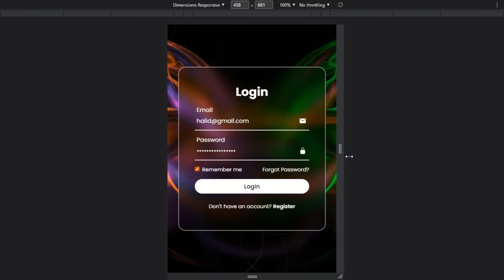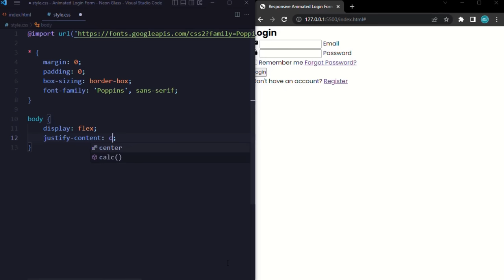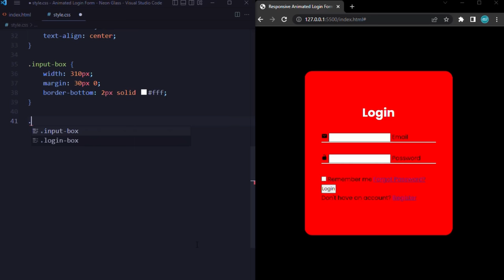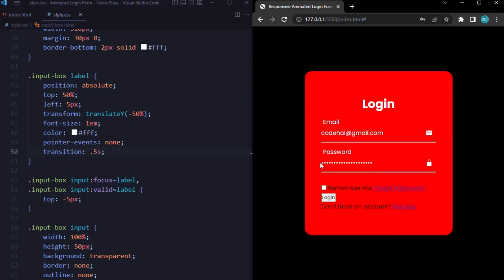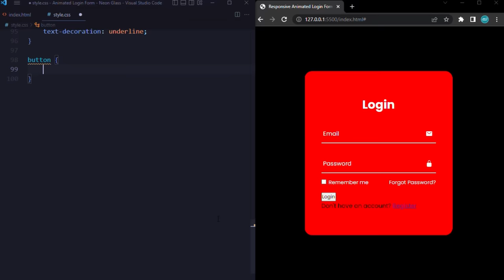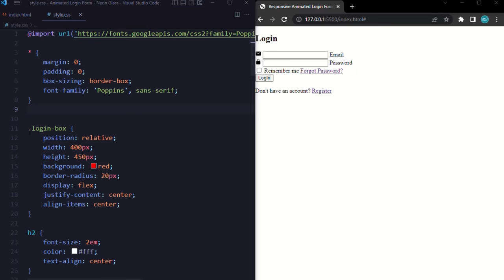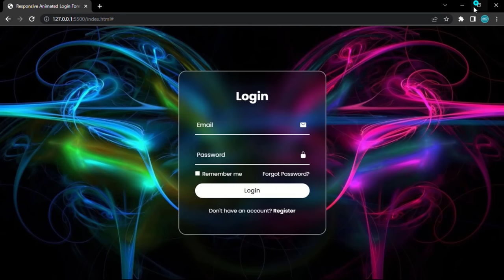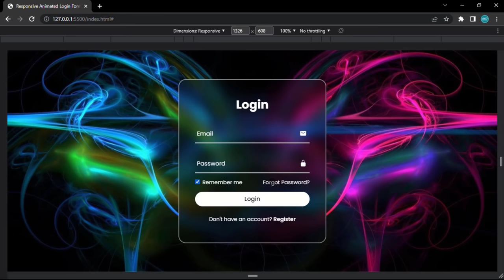Responsive Animated Login Form using HTML and CSS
Responsive Animated Login Form using HTML and CSS, Responsive Login Form HTML CSS, Responsive Login Page HTML CSS, Responsive Animated Login Page, Responsive Sign In Page